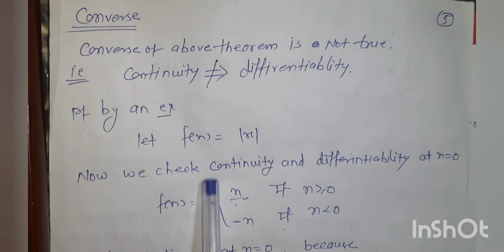continuty is not suffecient condition for existance of derivative